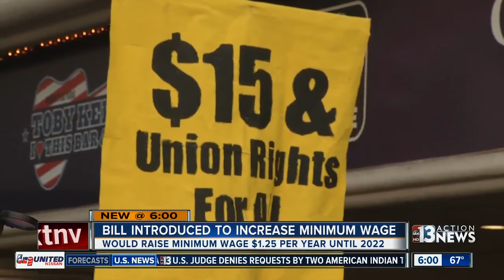Bill introduced to raise Nevada minimum wage to $15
Nevada Assemblyman William McCurdy introduced a bill Monday that would incrementally raise the state's minimum wage to $15 an hour.